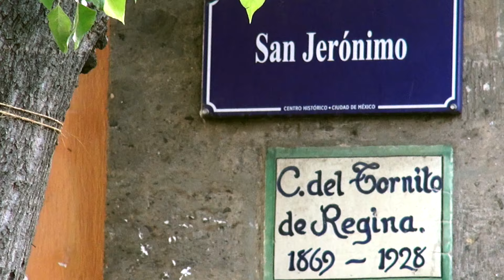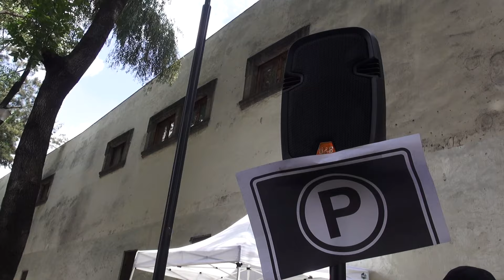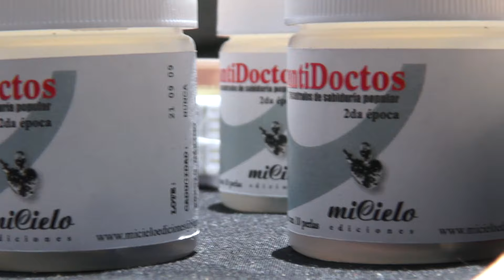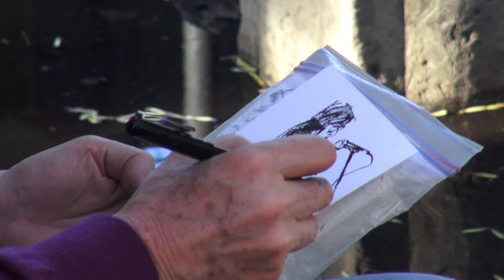5to Festival de Poesía por Primavera (2016)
Una comunión en torno a la poesía que, como es tradición, se dispone frente a la Hostería La Bota y a lo largo de la Plaza San Jerónimo, en el Centro Histórico. Durante esta 5ta edición participaron alrededor de 50 escritoras para leer poesía al aire libre.